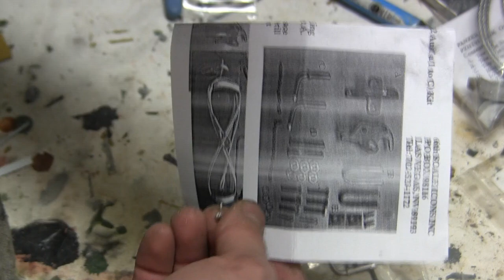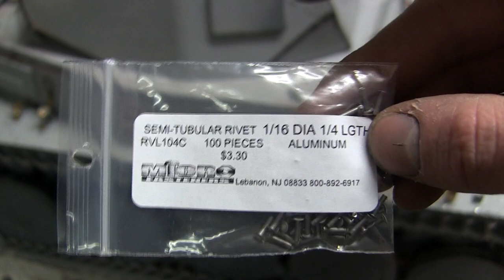1/6th scale German Panzer II Ausf. B project video #5 part 2 of 3 (Fender, and tool post mods)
Project update video of my static 1/6th scale Dragon German Panzer II ausf.b light tank project. In this video update, I describe the work and additions that were made to the tank's fenders and tool posts.